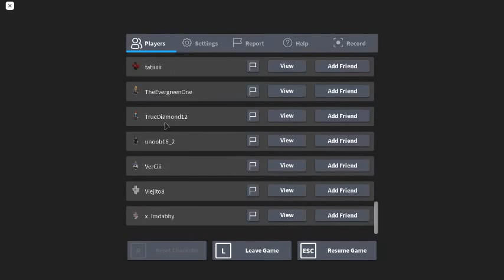Event Lil Nas X Ended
Ive been wanting too post this for a while now :D
Lil Nas X: Old town road remix
Lil Nas X: Holiday
Lil Nas X: i dont know what its called sorry youtube